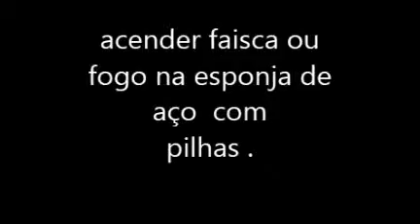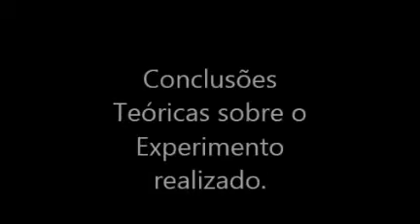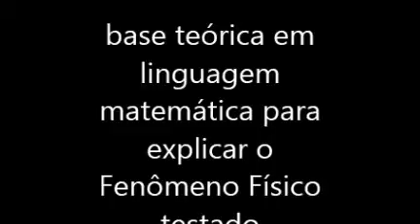Vídeo Explicativo sobre Experimentos de Física de Baixo Custo Pibid 2014